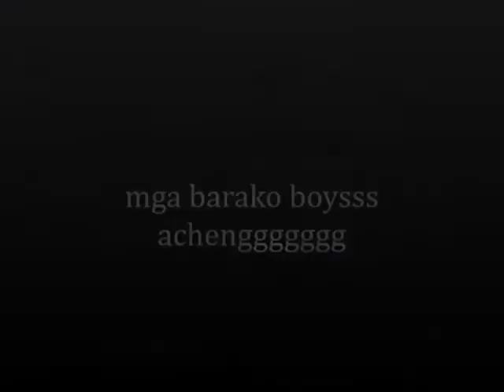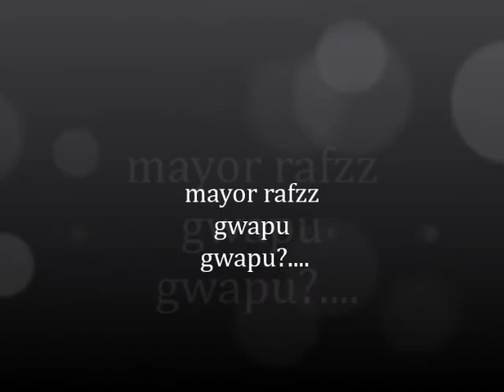RYAN WD RAFZZKIE BUDOTS MIX